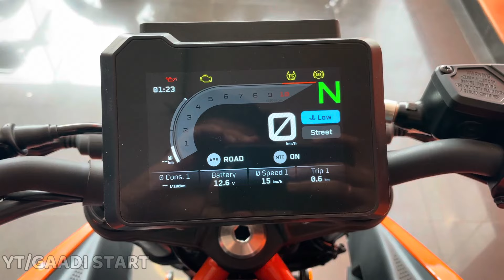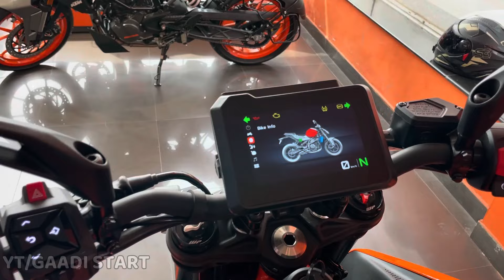[NEW] KTM DUKE 390 E20 BS7 New Model Review | KTM DUKE 390 EMI & Downpayment?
KTM DUKE 390 E20 BS7 New Model Review | KTM DUKE 390 EMI & Downpayment?

1. My Professional MIC (work with mobile)
2. my Secondry MIC
3. My Laptop
4. Camera For Shooting Video